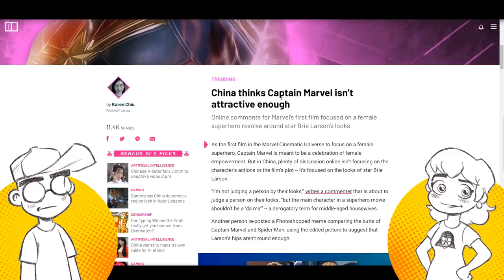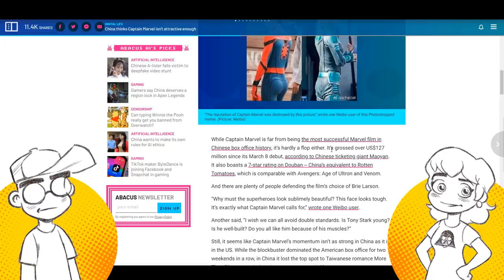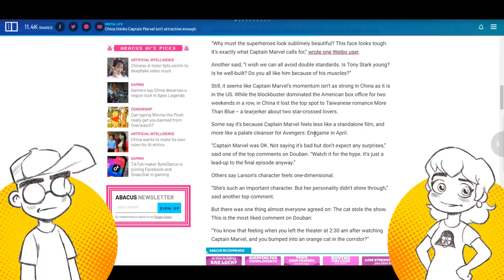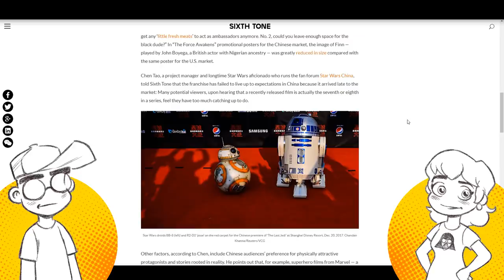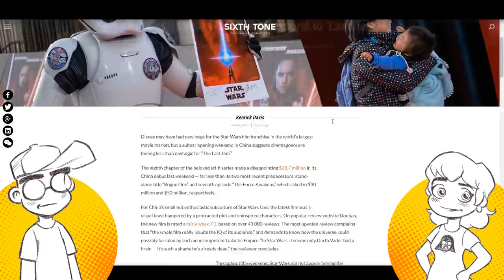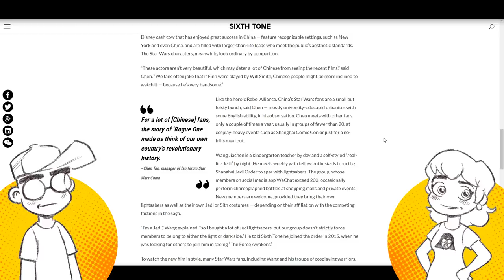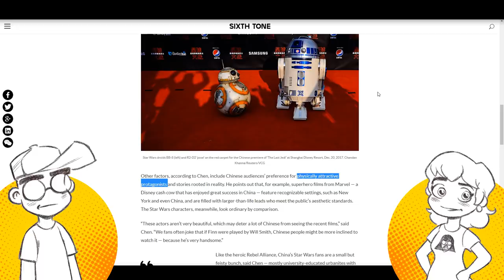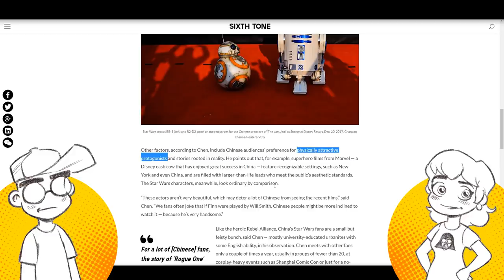CAPTAIN MARVEL: Too UGLY for China?!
Is Captain Marvel too unattractive for Chinese moviegoers? Did this play into why the movie didn't do as well as it could have in China? And what's with Chinese audiences and attractive actors, anyway? Part of the failure of The Last Jedi was also blamed on "unattractive" stars.

Links -